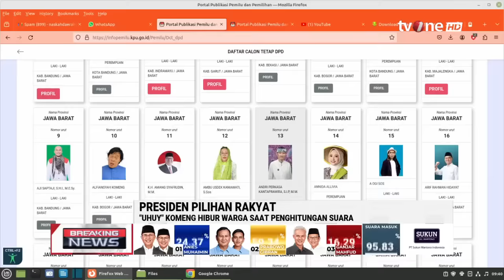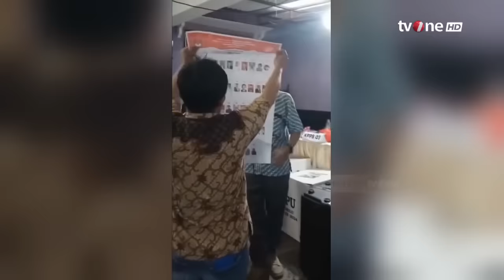Komedian Komeng jadi Sorotan di Pemilu 2024, Namanya Disebut, "Uhuy" Ramaikan TPS | tvOne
Breaking News, - Komedian Komeng jadi Sorotan di Pemilu 2024, Namanya Disebut, "Uhuy" Ramaikan TPS | Breaking News tvOne

Calon anggota Dewan Perwakilan Daerah (DPD) Jawa Barat Alfiansyah Komeng unggul sementara di daerah pemilihan Jawa Barat (Jabar).

Perolehan suara ini berdasarkan hasil rekapitulasi hitung suara (real count) situs Komisi Pemilihan Umum (KPU) pada Kamis 15 Februari 2024 pukul 11.00 WIB. Berdasarkan real count KPU, Komeng mendapatkan 193.189 suara.

PPR01
BN01
FR01
AS01